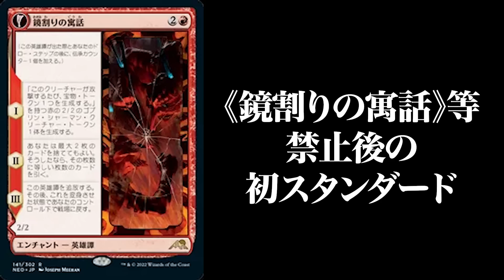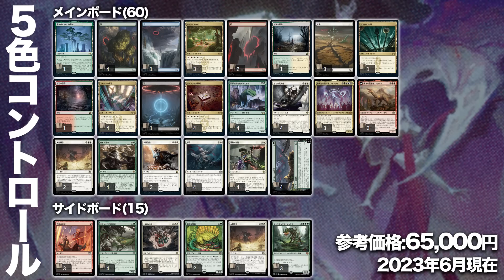【MTGスタン対戦】禁止改訂後にいきなり凶悪コンボデッキが登場!! 完全なる統一コンボvs５色コントロール